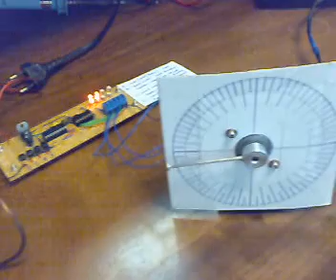Stepper Motor Control Modes: Part III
Change of speed and reversal of direction.  Built by Hamzah Bilal and Ehab Hizabr.